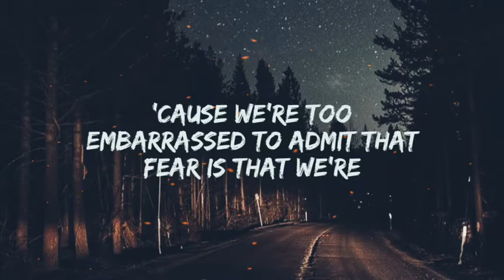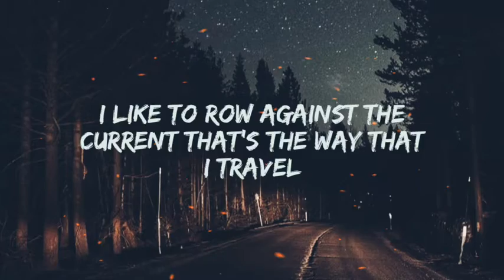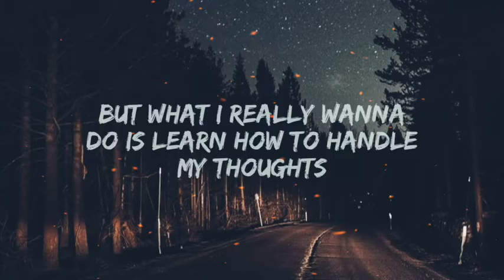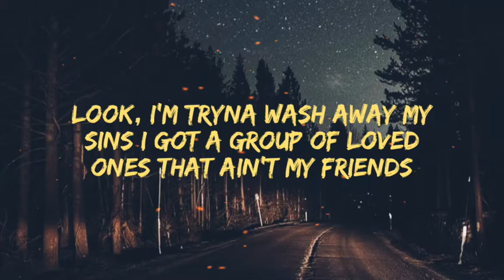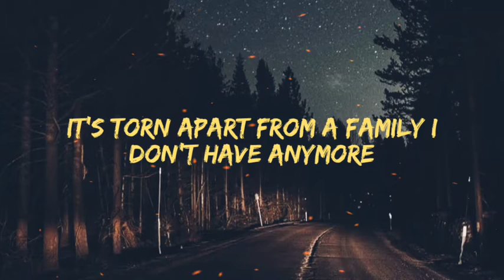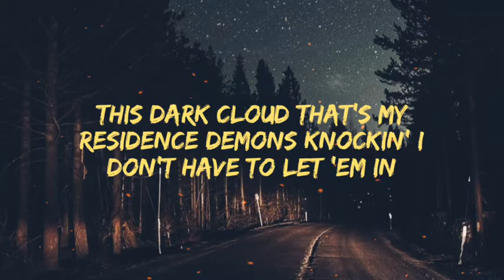NF ft Hopsin_-_Lost(Lyric video)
Lost Lyric video✨🧡